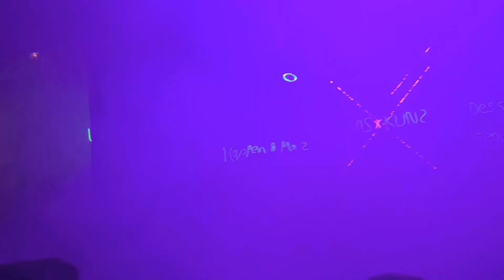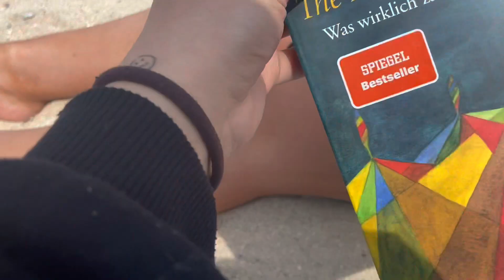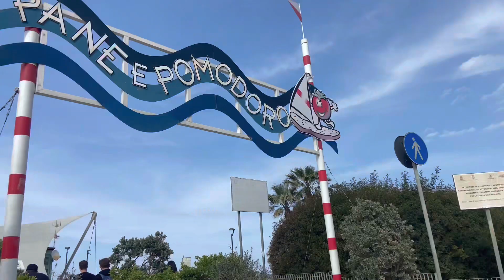Tinder in Italien? | Air bnb Fail 😅| Bari Vlog | diesara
Wir fliegen spontan nach Italien, bari.
Zuerst sind wir in Nürnberg feiern gegangen und haben viele freunde getroffen. Danach sind wir direkt zum Flughafen um in die Sonne zu fliegen. Viel Spass bei unserem Abenteuer
- Geheimtipp: tinder